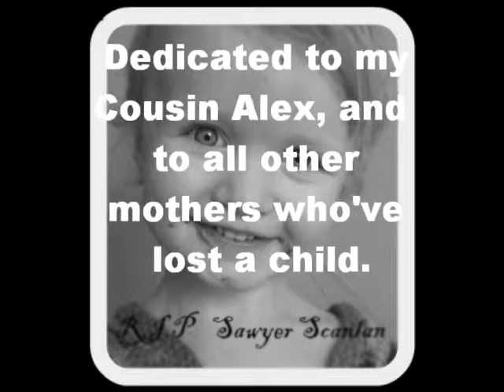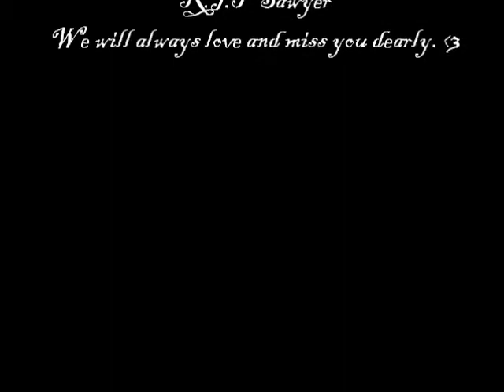R.I.P Sawyer.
This is dedicated to my Cousin Alex, Sawyer, and Mothers who've lost children of their own.